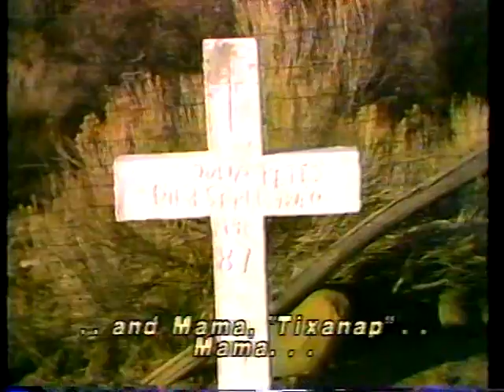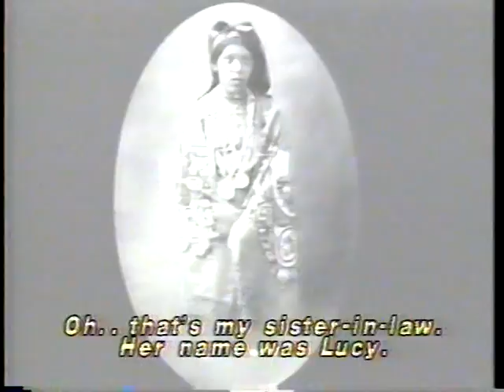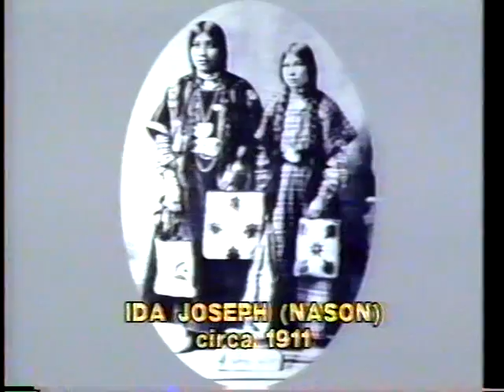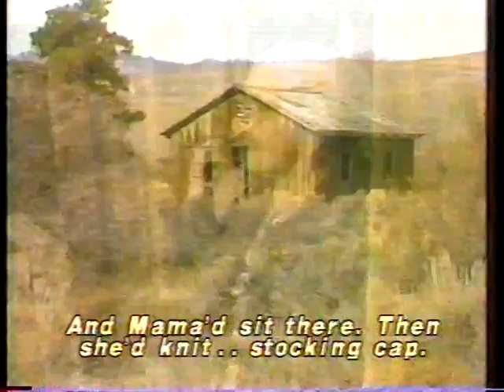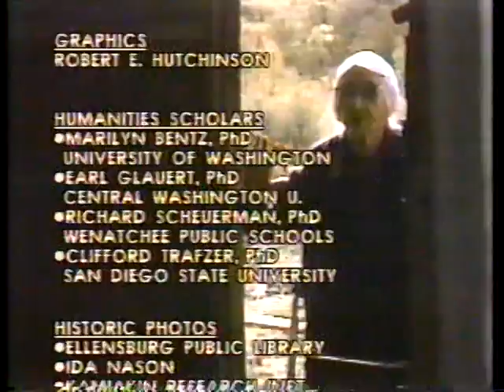Everything Change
Colville Tribes Hostory and Archeology Department